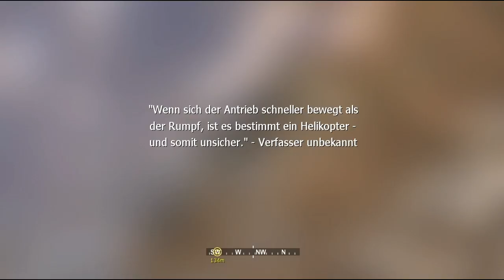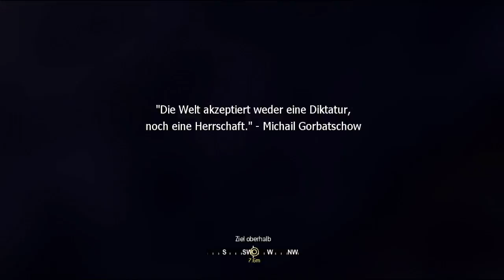Let´s Play Call of Duty 4 Modern Warfare Part 14 [Deutsch/HD]